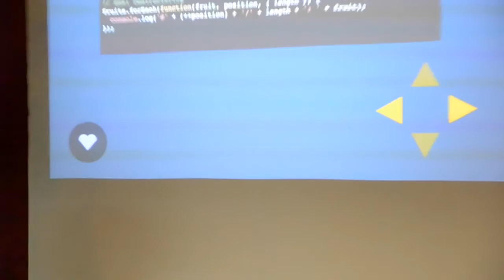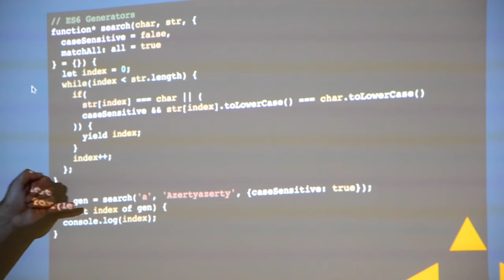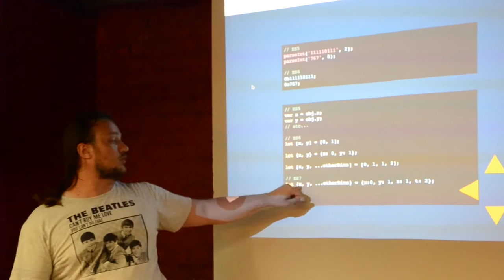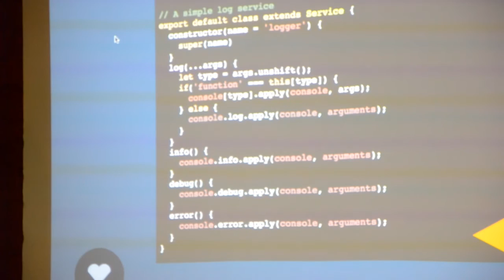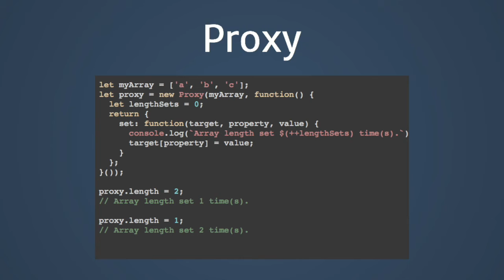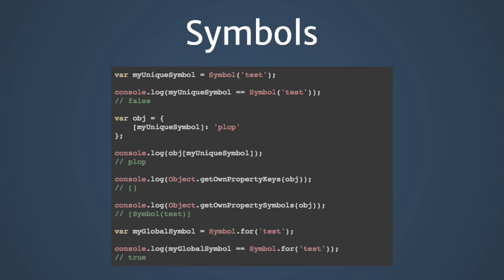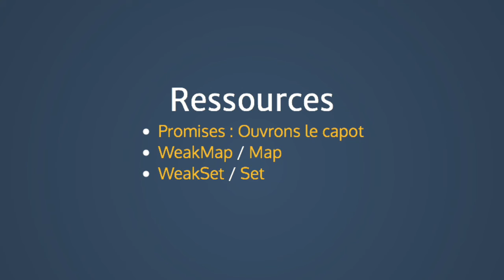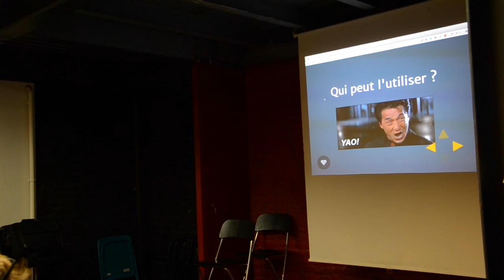ChtiJS #13 - ES6 dans ton code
Présentation des avancées et nouveautés d'ECMAScript 6